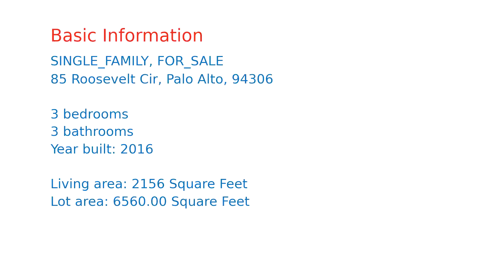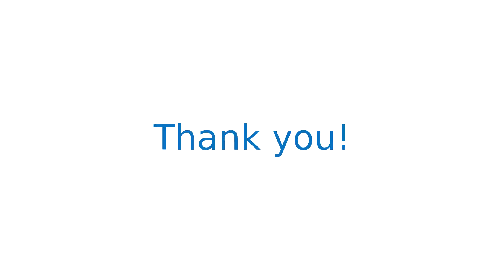$3,288,000 home for sale in Palo Alto, CA (85 Roosevelt Cir, 94306)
Ultra-contemporary custom-designed home by architect Slosar Design and rebuilt by DeMattei Construction in 2016. This flexible & open one-level floor plan offers endless possibilities for quality living. High-end construction & finishes are abundant throughout this bright and airy one-of-a-kind modern masterpiece. Gourmet kitchen opens to a spacious living room with skylights and disappearing glass pocket doors leading to outdoor patios on two sides. Spacious master retreat with luxurious bathroom, custom-designed walk-in closet, and an additional room to use as a gym/nursery/second home office.  Family room/den makes a great media room and offers an attached office with a private entry, which can easily be converted into a fourth bedroom with ensuite bathroom. Zoned radiant floor heating. Ductless mini-split heating & air conditioning systems. Walk to schools, parks, shopping & more. Award winning Palo Alto Schools.